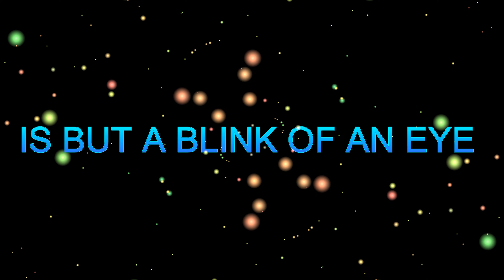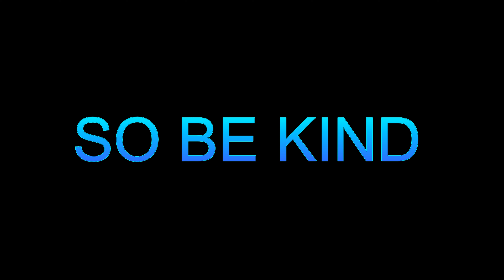WE WHO ARE ABOUT TO DIE, SALUTE YOU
2000 Years is but the blink of an eye...
A flight around Roman Silchester.